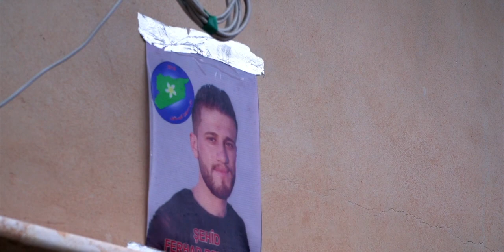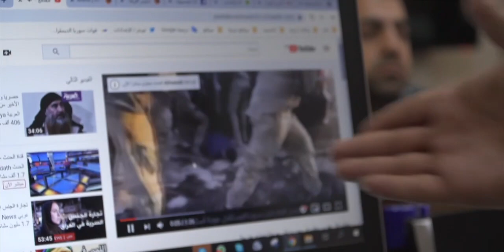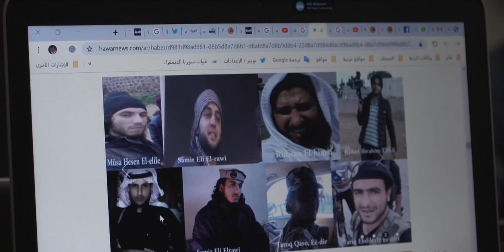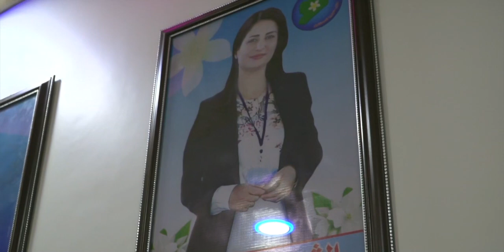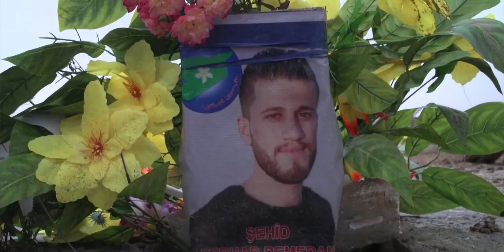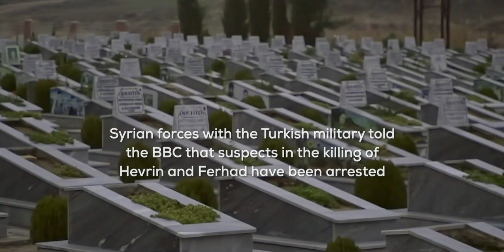Who betrayed Hevrin Khalaf?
BBC Our World (2020) Documentary